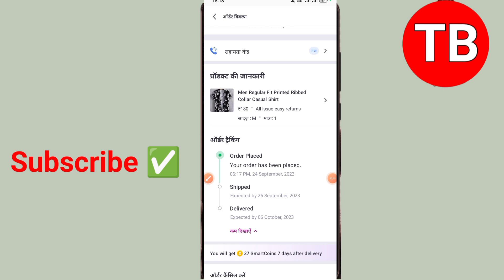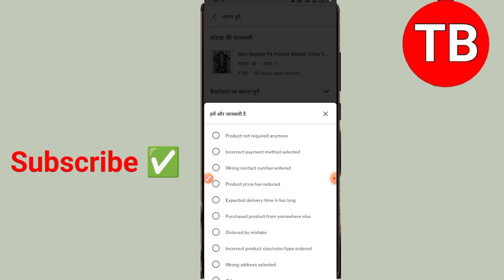meesho order cancel kaise kare 2023 | meesho me order cancel kaise kare | how to cancel meesho order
how to cancel order on meesho meesho order cancel kaise kare 2023 meesho pe order cancel kaise kare meesho per order cancel kaise karen meesho order

meesho order cancel kaise karen

meesho me order cancel kaise karen

meesho mein order cancel kaise karen

meesho se order cancel kaise kare

meesho se order cancel kaise karen

meesho cancel order

meesho order cancel karen meesho ka order cancel kaise kare

meesho ka order cancel kaise karen meesho ka order cancel kaise kare 2023

meesho par order cancel kaise kare

meesho par order cancel kaise karen meesho par order cancel kaise kare 2023

how to cancel order in meesho meesho se shipped order cancel kaise kare

how to cancel shipped order on meesho

meesho shipped order cancel kaise kare meesho par shipped order cancel kaise kare

meesho par product shipping ke baad order cancel kare how to cancel order on meesho after shipped product

meesho order cancel nahi ho raha hai meesho product kaise cancel kare

meesho item cancel kare, meesho product return

meesho product cancel after shipping product

meesho me order cancel kare

meesho app par order cancel kare

meesho app me kaise order cancel karen